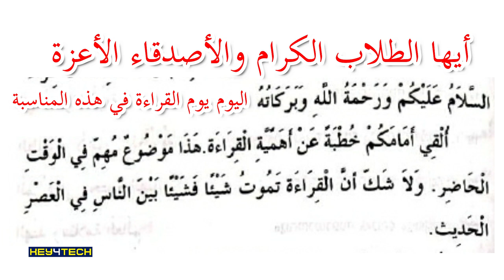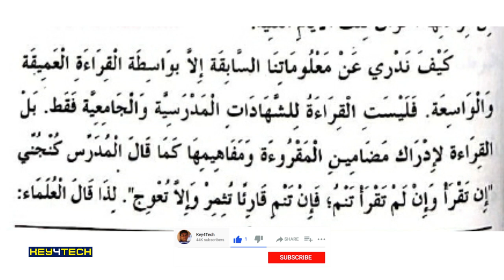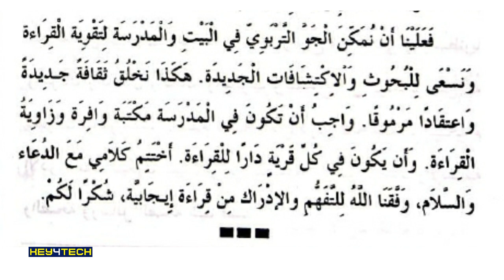JUNE 19 - READING DAY ARABIC SPEECH - | വായനാദിന അറബിക് പ്രസംഗം | خطبة يوم القراءة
Puthuvayil Narayana Panicker (1 March 1909 – 19 June 1995) is known as the Father of the Library Movement in the Indian state of Kerala. The activities of the Kerala Grandhasala Sangham that he initiated triggered a popular cultural movement in Kerala which produced universal literacy in the state in the 1990s.

June 19, his death anniversary, has been observed in Kerala as Vayanadinam (Reading Day) since 1996. The Department of Education in Kerala also observes Vayana varam (Reading Week) for a week from June 19 to 25.

In 2017, Indian Prime Minister Narendra Modi declared June 19, Kerala's Reading Day, as National Reading Day in India. The following month is also observed as National Reading Month in India.

1996 മുതൽ കേരള സർക്കാർ ജൂൺ 19 വായന ദിനമായി ആചരിക്കുന്നു. ജൂൺ 19 മുതൽ 25 വരെയുള്ള ഒരാഴ്ച വായനവാരമായും കേരളാ വിദ്യാഭ്യാസ വകുപ്പ് ആചരിക്കുന്നു. കേരള ഗ്രന്ഥശാലാ സംഘത്തിന്റെ ഉപജ്ഞാതാവും പ്രചാരകനുമായിരുന്ന പുതുവായിൽ നാരായണ പണിക്കർ എന്ന പി.എൻ. പണിക്കരുടെ ചരമദിനമാണ് ജൂൺ 19. കേരള സർക്കാർ 1996മുതൽ അദ്ദേഹത്തിന്റെ ചരമദിനം വായനദിനമായി ആചരിക്കുന്നു